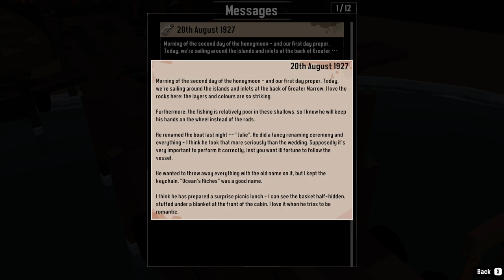Finding Grotesque fish - Dredge Episode 1